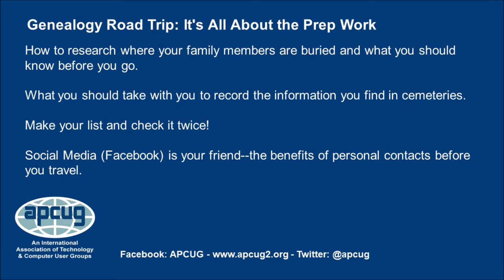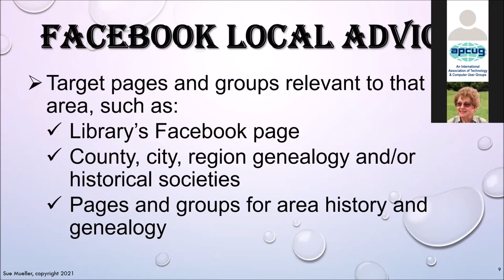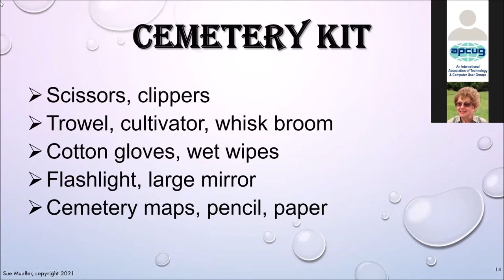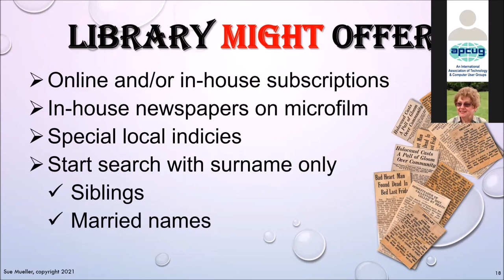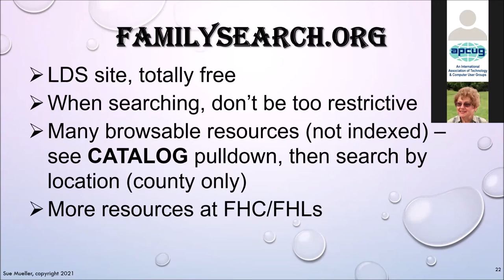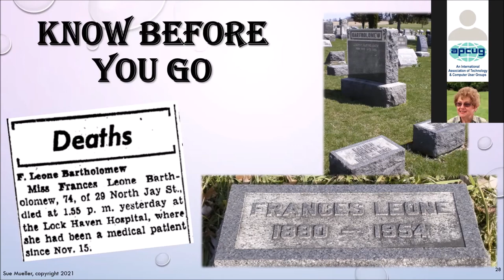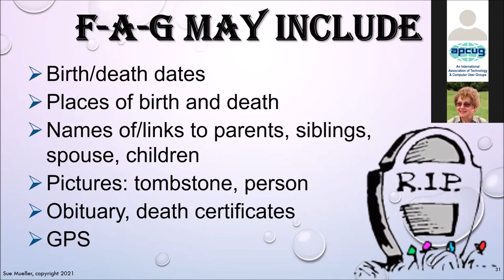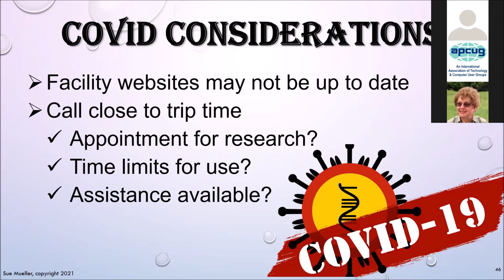Genealogy Road Trip: It's All About the Prep Work, Sue Mueller - APCUG VTC 8-21-21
Genealogy Road Trip: It's All About the Prep Work with Sue Mueller, Genealogy SIG Organizer, Computer Users of Erie

How to research where your family members are buried and what you should know before you go.
What you should take with you to record the information you find in cemeteries.
Make your list and check it twice! Social Media (Facebook) is your friend--the benefits of personal contacts before you travel.

APCUG is not a part of nor a representative of any manufacturer, product, reseller, dealer, consultant, or business and does not recommend or endorse any product, etc. Opinions provided by the information contained in this video or by the presenter(s) are individual opinions only and do not represent the organization, directors, advisors, or members.